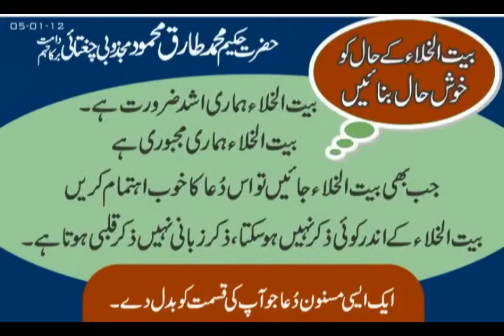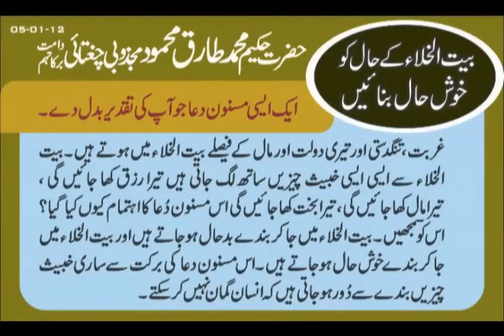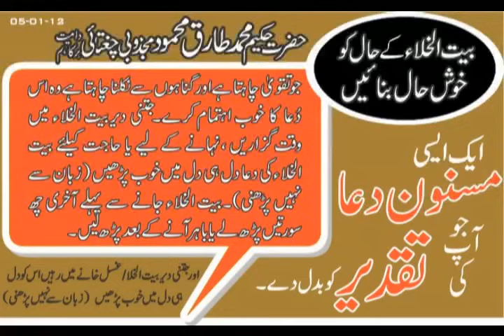Bait Ul Khala Ki Dua - Hakeem Tariq Mehmood Ubqari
بیت الخلاء کے حال کوخوش حال بنائیں
بیت الخلا کی دُعا۔ بِسم اللّٰہ۔ اَللّٰھُمَّ اِنّیِْ اَعُوْذُبِکَْ مِنَ الْخُبُثِ وَالْخَبَآءِثِ
(ترجمہ: اے اللہ میں تیری پناہ چاہتا ہوں خبیث جنوں سے مردہویاعورت )
اورجتنی دیر بیت الخلا/ غسل خانے میں رہیں اس کو دل ہی دل میں خوب پڑھیں (زبان سے نہیں پڑھنی)
بیت الخلاء ہماری مجبوری ہے جب بھی بیت الخلاء جائیں تواس دُعا کاخوب اہتمام کریں۔بیت الخلاء کے اندرکوئی ذکرنہیں ہوسکتا، ذکرزبانی نہیں ذکرقلبی ہوتا ہے۔ لوگ بیت الخلاء سے ڈسے جاتے ہیں۔جراثیم بنیادی طورپرجنات کی ایک قسم ہے۔یہ بھی اللہ جل شانہ کا ایک نظام ہے۔ جو شاید عام عقل انسانی کو سمجھ نہ آئے۔70فیصدبیماریاں بیت الخلاء سے لگتی ہیں۔عریانی اورفحاشی کی بنیاد بھی بیت الخلاء بنتے ہیں۔جلدی اورچھوتی بیماریوں کی بنیاد بھی بیت الخلاء ہے۔ حضورپاک ﷺ کے فرمان کا مفہوم ہے کہ خبیث جننیاں اورجنات بیت الخلاء میں ہوتے ہیں اورہمیں دیکھتے بھی ہیں اورہمارے جنسی اعضاء کے ساتھ کھیلتے بھی ہیں اگرہم یہ دعا پڑھ لیں تو ان کے شرسے محفوظ ہوجاتے ہیں۔غربت ،تنگدستی اورتیری دولت اورمال کے فیصلے بیت الخلاء میں ہوتے ہیں۔جو تقویٰ چاہتا ہے اور گناہوں سے نکلناچاہتا ہے وہ اس دُعا کا خوب اہتمام کرے۔جتنی دیربیت الخلاء میں وقت گزاریں ، نہانے کے لیے یا حاجت کیلئے بیت الخلاء کی دعا دل ہی دل میں خوب پڑھیں (زبان سے نہیں پڑھنی)۔بیت الخلاء جانے سے پہلے آخری چھ سورتیں پڑھ لے یا باہرآنے کے بعد پڑھ لیں۔بچے کو بیت الخلاء لیکرجائیں تو ان کی طرف سے دعا پڑھیں۔ گھروں کے جھگڑے، بیماریاں، پریشانیاں، دلوں کے روگ، ٹینشن، اینزائٹی کاحل بیت الخلاء کی دُعا۔